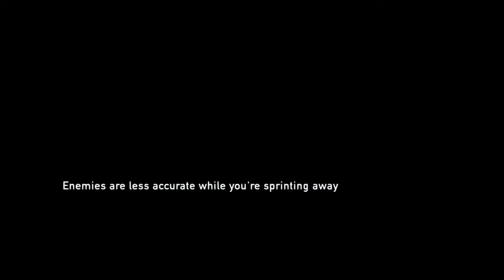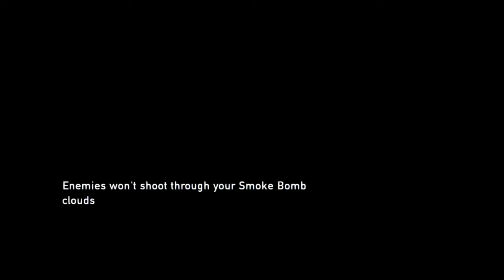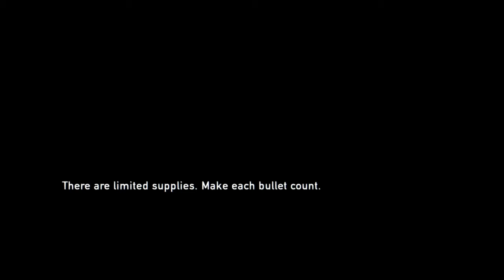The Last of Us 10